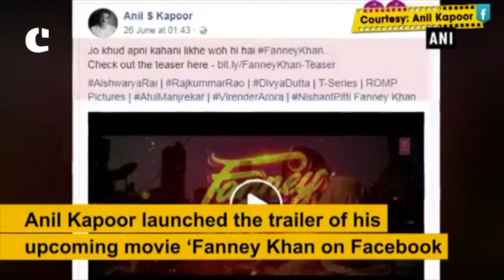Anil Kapoor launches 'Fanney Khan' trailer on Facebook